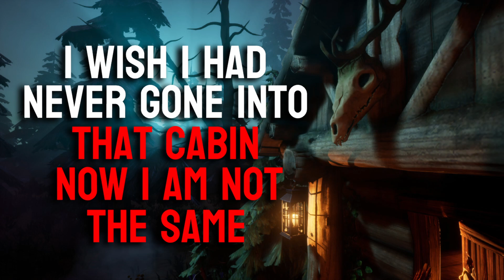I Wish I had Never gone into that Cabin, now I am not the same ! (The Legend of Long Legged Larry)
Written by RehnWriter

A special thank you to Lucas King and Myuu for the incredible music!